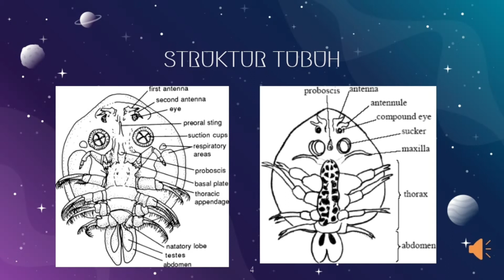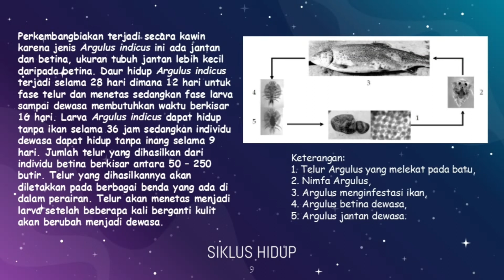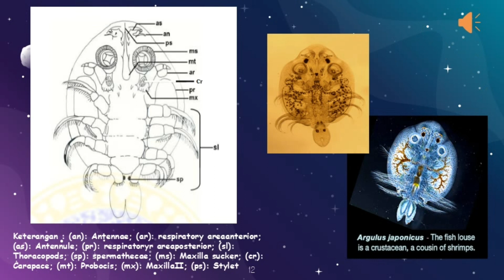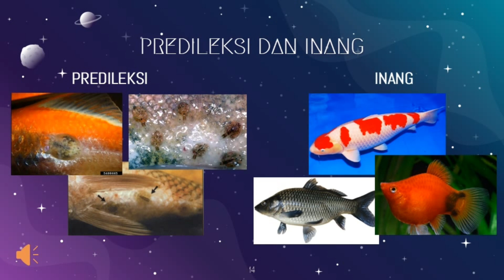Amanda Tesya Salsabilla_141811133048_Branchiura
TUGAS PRAKTIKUM PARASITOLOGI IKAN
FAKULTAS PERIKANAN DAN KELAUTAN
UNIVERSITAS AIRLANGGA

Nama: Amanda Tesya Salsabilla
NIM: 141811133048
Kelas: A
HAPPY WATCHING!